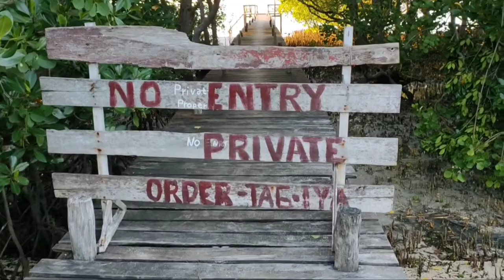laag Tuburan explore